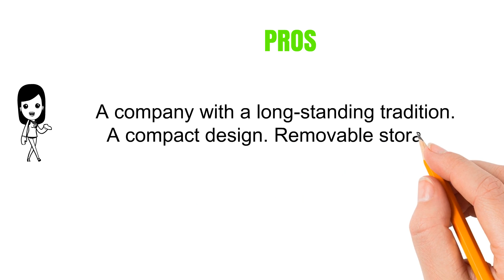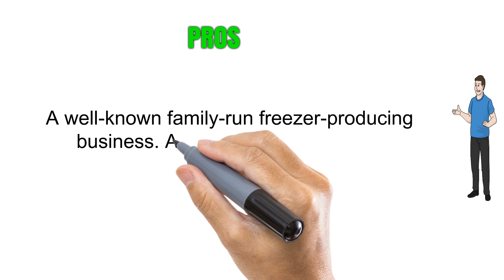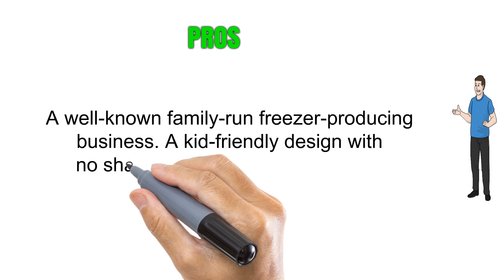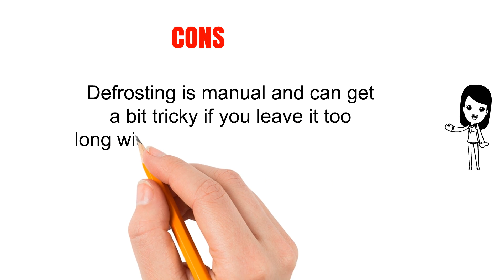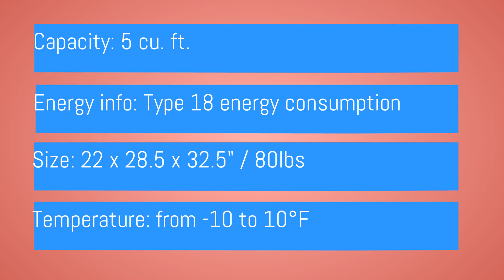Top Freezer Chest To Purchase 2018 - Freezer Chest Reviews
5. Midea WHS-185C1 Single Door Chest Freezer, 5.0 Cubic Feet, White
4. Danby DCF038A1WDB1-3 Chest Freezer, 3.8 Cubic Feet, White
3. Frigidaire FFFC05M1QW 5 Cu. Ft. Chest Freezer
2. Igloo FRF454-B-BLACK 5.1 cu. ft. Chest Freezer, Energy Star, Black
1. Haier HF50CM23NW 5.0 cu. ft. Capacity Chest Freezer, White